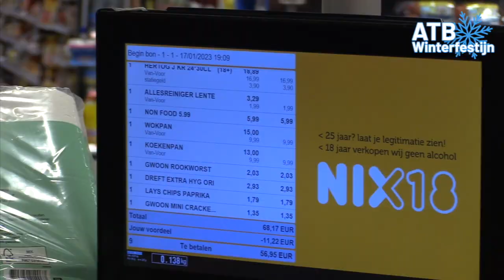1 minuut gratis winkelen Coop Oldebroek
Familie van 't IJssel was de gelukkige winnaar van de minuut gratis winkelen bij de Coop Oldebroek, aanstaande schoondochter Cindy mocht het sportieve gedeelte voor haar rekening nemen.
Kijk en luister mee.